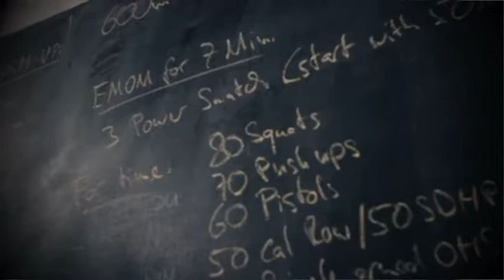S4E5: Never Accepting Your “Fate” with Joel Hilliker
Welcome to Season 4 of the Garage Gym Athlete Podcast!!

Top 4 Highlights:

Cutting holes in your roof
Decade of GGA
Assault bike stories

About our Garage Gym Athletes:

The athletes all have a diverse background; some from Powerlifting, CrossFit, Olympic Lifting, Endurance Training, Military Operators, Collegiate Athletes, Spartan Racers, Obstacle Course Racers, and many other forms of physical training. It takes the experience of these athletes braving the extreme heat, bitter cold, early mornings, and late nights to tackle their training and become athletes. This podcast is for Garage Gym Athletes and by Garage Gym Athletes. Athletes share their experience (whether a beginner or advanced), share their knowledge, and give us a glimpse into the life of a Garage Gym Athlete!!